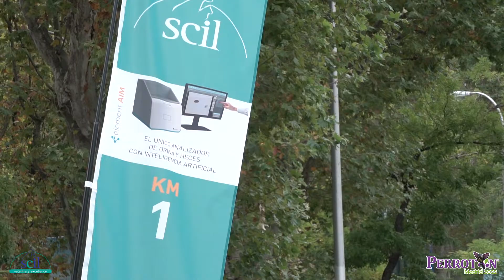PERROTÓN MADRID 2022 - SCILVET